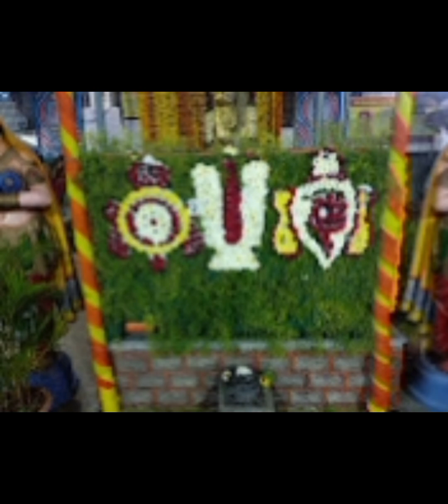Sri Venkateswara Swamy Temple Swaroop Nagar Amrutha Colony Uppal Hyderabad Telangana